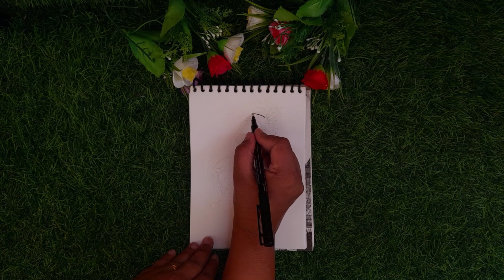How to draw Cute Baby Krishna eating Butter drawing | Bal Gopalji Drawing